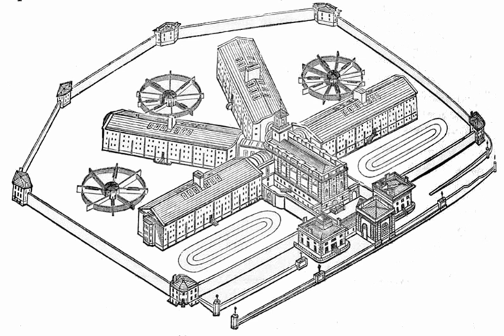Restorative justice | Wikipedia audio article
This is an audio version of the Wikipedia Article:
Restorative justice

- Socrates

SUMMARY
Restorative justice is an approach to justice in which the response to a crime is to organize a mediation between the victim and the offender, and sometimes with representatives of a wider community as well. The goal is to negotiate for a resolution to the satisfaction of all participants. This may include a restitution to be given from the offender to the victim, or to take steps to prevent the offender from causing future harm.
A restorative justice program aims to get offenders to take responsibility for their actions, to understand the harm they have caused, to give them an opportunity to redeem themselves and to discourage them from causing further harm. For victims, its goal is to give them an active role in the process. Restorative justice is founded on an alternative theory to the traditional methods of justice, which often focus on retribution. However, restorative justice programs can complement traditional methods.
Academic assessment of restorative justice is positive. Most studies suggest it makes offenders less likely to reoffend. A 2007 study also found that it had the highest rate of victim satisfaction and offender accountability of any method of justice. Its use has seen worldwide growth since the 1990s. Restorative justice inspired and is part of the wider study of restorative practices.